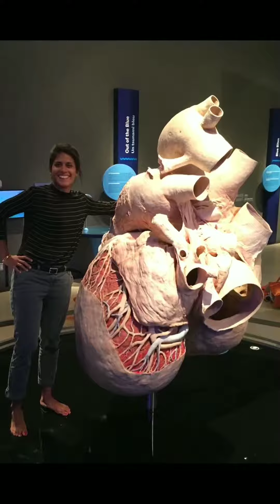Fattest man ever in the World 🌍🙆‍♂️